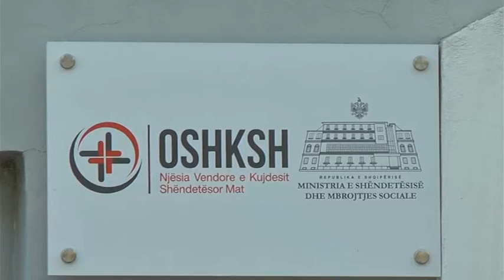Klos Klosit i rikthehen rastet pozitive me COVID-19